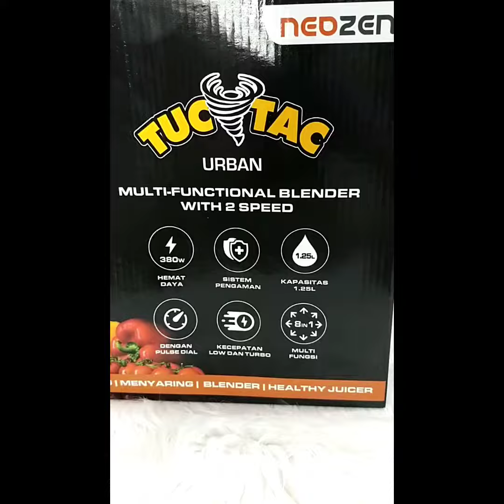CHALLENGE UNBOXING TUC TAC URBAN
TUC TAC BLENDER???
siapa yang gk kenal dengan blender satu ini..

Produk terbaik dan best seller di Dusdusan.com  yang sudah di ekspor ke lebih dari 35 negara di dunia kini hadir dengan versi ke-3 nya.. 😍😍
Lebih keren..
Lebih macho..
Lebih elegan pastinya... 🤩🤩
Dengan fungsi dan kinerja yg gk kalah dari versi sebelum nya..
Penasaran dengan produk nya?
Cek video di bawah ini 👇👇👇
Cekidot.. 💖💖